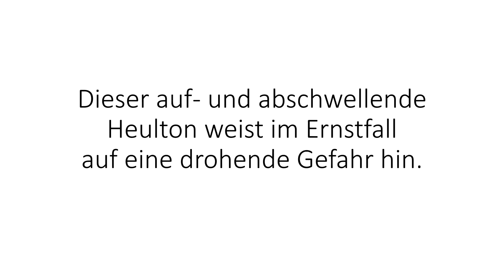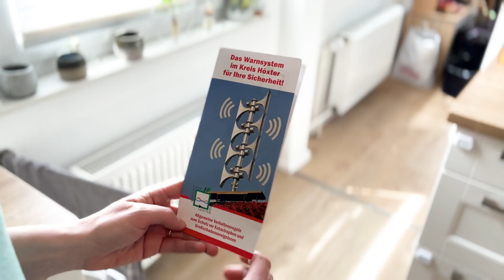Erster OWL-Warntag am 9. Juni 2022 um 11 Uhr: In OWL ertönen zeitgleich die Sirenen zum Probealarm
Wenn die Sirenen heulen, warnen sie im Ernstfall vor einer Gefahrenlage. Anders ist das am ersten OWL-Warntag. Am Donnerstag, 9. Juni 2022, wird um 11 Uhr in den sechs Kreisen in OWL zeitgleich ein Probealarm ausgelöst. „Ziel ist es, die Bürgerinnen und Bürger mit den Alarmsignalen und ihrer Bedeutung vertraut zu machen“, erklärt der Leiter des Fachbereichs Öffentliche Sicherheit beim Kreis Höxter, Matthias Kämpfer. Bereits im März hatte der Kreis hierzu ein informatives Faltblatt an alle Haushalte verteilt.

Am OWL-Warntag werden um 11:00 Uhr flächendeckend alle 164 Sirenen im Kreis Höxter ertönen. Zuerst ist ein Dauerton zu hören, der bei einer Großschadenslage „Entwarnung“ bedeuten würde. Um 11:05 Uhr folgt eine Minute lang ein auf- und abschwellender Heulton. „Im Ernstfall ist dies ein wichtiges Warnsignal für die Bevölkerung“, so Kämpfer. Der Heulton bedeutet Gefahr und fordert die Menschen im Kreis Höxter dazu auf, den Lokalsender Radio Hochstift einzuschalten, die NINA-WarnApp zu nutzen, auf Lautsprecherdurchsagen zu achten und Hinweise auf den Internetseiten der Kreise und Kommunen zu beachten. Um 11:10 Uhr folgt am OWL-Warntag erneut ein Dauerton von einer Minute, der Entwarnung signalisiert.

„Bei einem Stromausfall kann ein batteriebetriebenes Radio eingeschaltet werden, zum Beispiel ein Autoradio“, sagt der Leiter der Abteilung Bevölkerungsschutz des Kreises Höxter, Thomas Krämer. „Am OWL-Warntag führen wir allerdings lediglich einen Probealarm durch und verbreiten deshalb keine weiteren Informationen über das Radio“, fügt er erläuternd hinzu. Die NINA-WarnApp werde aktiviert und über den Sirenentest informieren.

Wegen des Angriffskriegs auf die Ukraine war der für März geplante landesweite NRW-Warntag von der Landesregierung abgesagt worden. „Vielen älteren Menschen ist der Heulton noch als Fliegeralarm bekannt. Bei den Geflüchteten aus der Ukraine können die Sirenen Ängste auslösen“, begründet Fachbereichsleiter Kämpfer die Rücksichtnahme. Vor diesem Hintergrund hatten die sechs Kreise in OWL gemeinsam entschieden, auch die regelmäßig im Regierungsbezirk durchgeführten Sirenentests der Feuerwehren zeitweise auszusetzen.

Doch die zunehmenden gefährlichen Unwetterlagen, wie zuletzt die Tornados im Hochstift, machen es aus ihrer Sicht notwendig, die Warnsysteme wieder stärker ins Bewusstsein der Bevölkerung zu rücken und regelmäßig Probeläufe durchzuführen. „Es ist wichtig, die verschiedenen Warnmittel zu kennen und die Signale richtig zu deuten“, erklären die für den Bevölkerungsschutz Verantwortlichen der sechs OWL-Kreise.

Neben dem OWL-Warntag wird in den Kreisen Gütersloh, Herford, Höxter, Lippe, Minden-Lübbecke und Paderborn auch der Probealarm für die Feuerwehren wieder regelmäßig durchgeführt. An jedem ersten Samstag im Monat, erstmals am 4. Juli, werden um 12 Uhr die Sirenen für die Feuerwehren getestet.

„Uns ist es sehr wichtig, dass die ukrainischen Geflüchteten von den Sirenen nicht überrascht werden. Deshalb bitten wir Verwandte, Bekannte und die Betreiber von Flüchtlingseinrichtungen darum, sie rechtzeitig über die Sirenentests und ihre Bedeutung zu informieren und ihnen so mögliche Ängste zu nehmen“, betont Matthias Kämpfer.

Weitere Informationen zu den Warnmitteln und den Bedeutungen der Signale gibt es im Internet oder Hier kann auch der Flyer zu den Warnsignalen heruntergeladen werden.